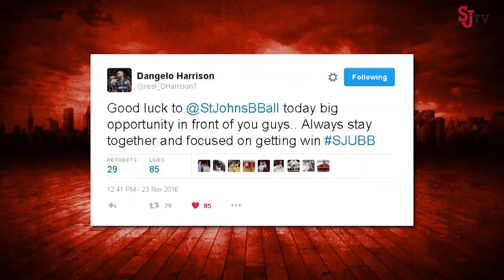Facetime With D'Angelo Harrison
SJU-TV checked in with St. John's third all-time leading scorer, all the way from Italy!